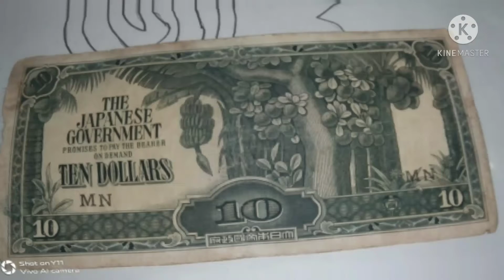duit lama..........lambang pokok pisang.....